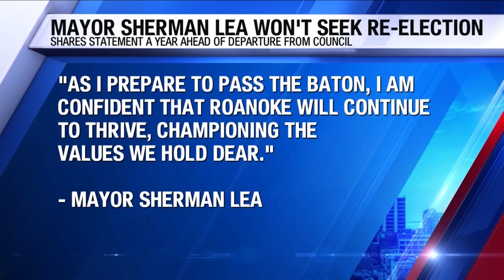Mayor Sherman Lea won't seek Re-election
First at Ten